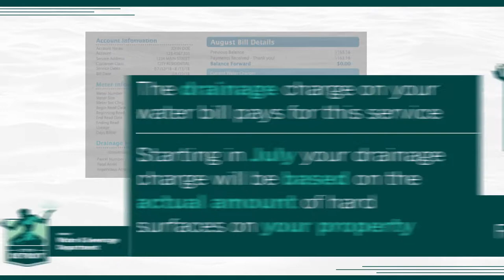Learn About Drainage Fees in Detroit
The drainage charge recovers the cost of collecting, storing, and treating stormwater. Each parcel in Detroit, subject to the fee, is charged monthly based on the amount of hard, impervious surfaces. The rate is based on the annual volume treated at the wet weather treatment facilities.